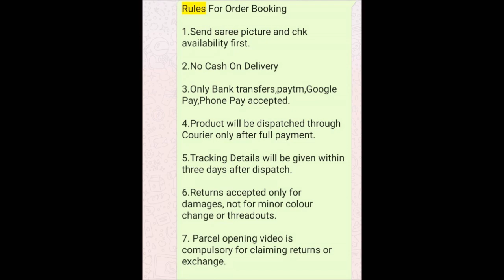Latest kota silk sarees with price || buy online kota sarees